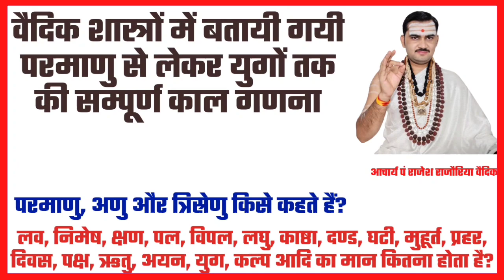वैदिक शास्त्रों में बतायी गयी काल गणना | लव निमेष क्षण पल विपल लघु काष्ठा दण्ड घटी मुहूर्त प्रहर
वैदिक शास्त्रों में बतायी गयी काल गणना | लव निमेष क्षण पल विपल लघु काष्ठा दण्ड घटी मुहूर्त प्रहर आदि

1. वैदिक शास्त्रों में बतायी गयी काल गणना किस प्रकार है?
2. परमाणु, अणु और त्रिस्रेणु किसे कहते हैं?
3. लव निमेष क्षण पल विपल लघु काष्ठा दण्ड घटी मुहूर्त प्रहर दिवस पक्ष ऋतु अयन युग कल्प आदि का मान कितना होता है?
4. ब्रह्मा जी की आयु कितनी चल रही है?

●▬▬▬ஜ۩۞۩ஜ▬▬▬●

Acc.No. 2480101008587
IFSC-CNRB0002480
●▬▬▬ஜ۩۞۩ஜ▬▬▬●

●▬▬▬ஜ۩۞۩ஜ▬▬▬●

●▬▬▬ஜ۩۞۩ஜ▬▬▬●

धन्यवाद
मीडिया सञ्चालक
जगद्गुरु शङ्कराचार्य अनुसंधान एवं प्रशिक्षण संस्थान
वृन्दावन मथुरा
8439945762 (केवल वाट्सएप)